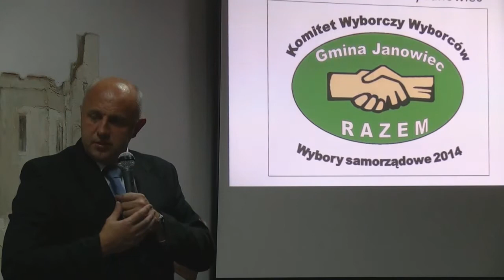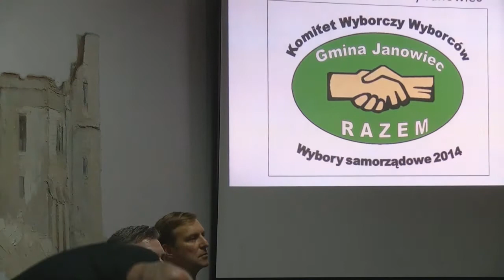Spotkania przedwyborcze 2014 KWW Gmina Janowiec Razem Janowiec 23 10 2014 cz X